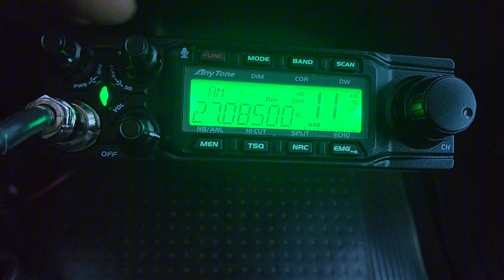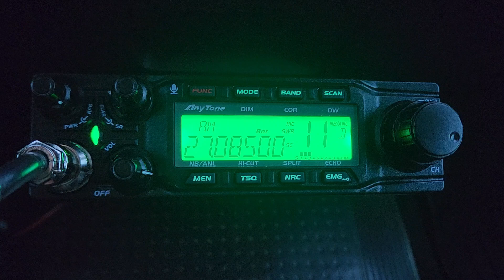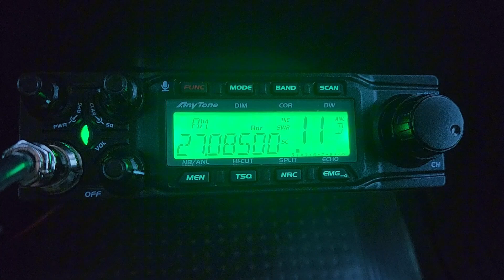Anytone 6666PRO ANL / AUTOMATIC NOISE LIMITER FOR ---- AM ---- IN ACTION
Radio:
Anytone 6666PRO